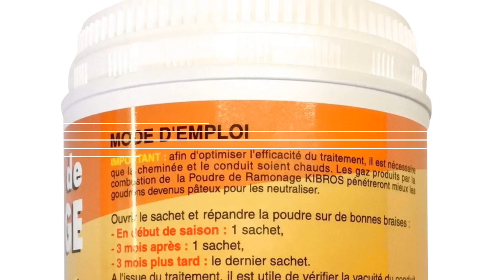Kibros 4PC3 | Poudre de ramonage chimique | Pot de 3 sachets de 250 g | Pour cheminées, chaudières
"Kibros 4PC3 | Poudre de ramonage chimique | Pot de 3 sachets de 250 g | Pour cheminées, chaudières, poêles, cuisinières | Bois et charbon
Acheter directement :

• Poudre de ramonage chimique pour une sécurité maximum et une bonne qualité évacuation des fumées. Ce produit nettoie et détruit les suies, les résidus et goudrons qui se forment dans les appareils de chauffage et dans les conduits d'évacuation
• Pot contenant 3 sachets de 250 gr
• Convient aussi bien pour le ramonage des cheminées à bois avec ou sans insert que pour les conduits de poêles à charbon, de chaudières ou de cuisinière
• Facilite le ramonage mécanique des conduits pour un entretien optimal de vos installations. Réduit les risques de feux et augmente le rendement calorifique
• Utiliser le 1er sachet en début de saison en répandant la poudre sur de bonnes braises, puis le second 3 mois après, et le dernier encore 3 mois plus tard"

Pour votre maison ou votre atelier, votre spécialiste de la brosserie industrielle en France sera votre meilleur fournisseur d'outils pour peindre, ramoner, brosser, gratter, cirer, décorer, balayer, bricoler, nettoyer, curer, laver,  décaper, fabriquer, polir...
Aussi bien les artistes et artisans en ateliers de rénovation, de restauration ou de peinture artistique que les professionnels de l'industrie ou du bâtiment sont ainsi sûrs de travailler avec du matériel, de l'équipement et de l'outillage performants.
KIBROS est la marque déposée de NBA - Nouvelle Brosserie Auvergnate, spécialiste de la brosserie industrielle en France.